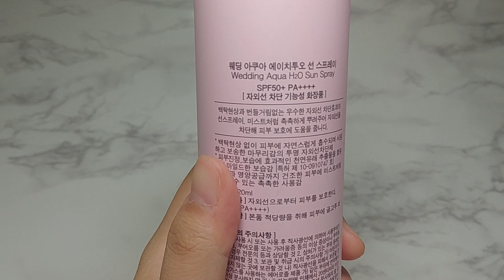백탁없는 선크림! 멀블리스 워터프루프 선스프레이~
멀블리스 웨딩 아쿠아 선스프레이와 함께 쾌적한 여름 보내세용 ㅋㅋ